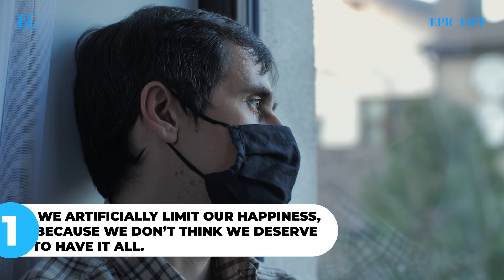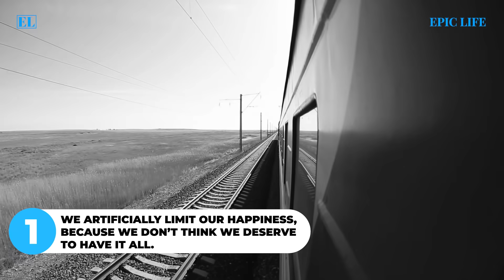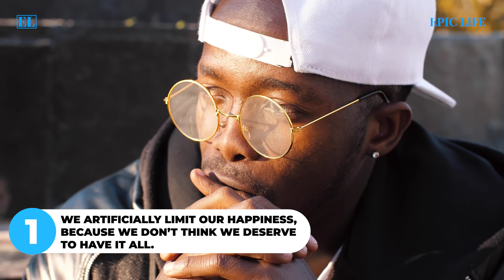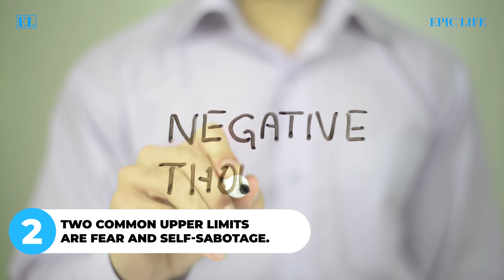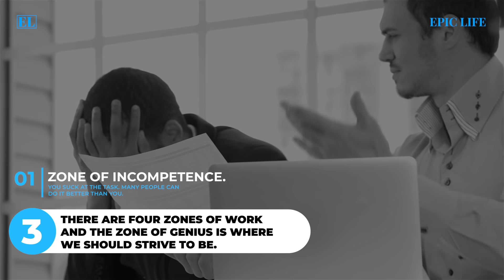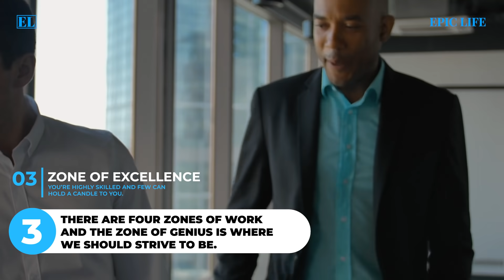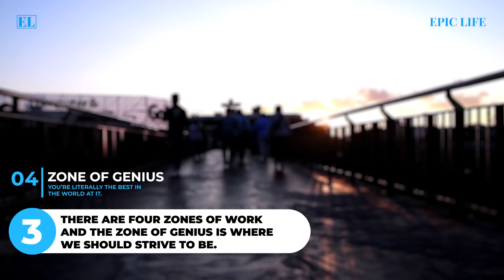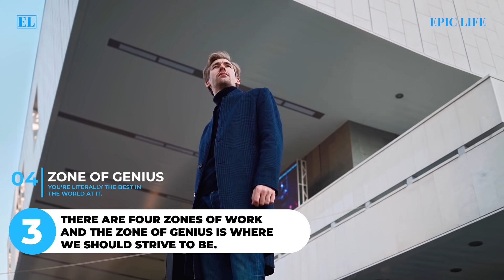Change Your Perspective to Change Your Life ♤ The Big Leap Summary in Tamil | EPIC LIFE MOTIVATION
The Big Leap Book Summary in Tamil | Change your belief | This Could Change Your Life | Law of Attraction in Tamil | How to become Rich | How to become SUCCESSFUL in Tamil | Animated book summary in Tamil | Tamil Motivational Video Speech | Motivational Video | motivational speech for success in life | Subconscious mind reprogramming | Manifestation techniques | Attract Wealth